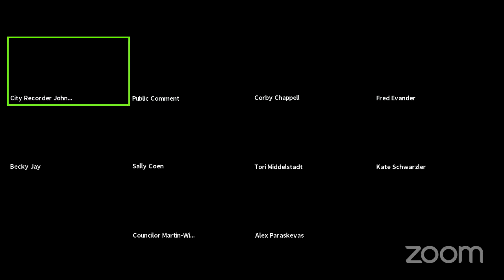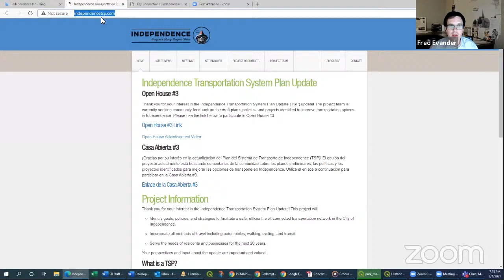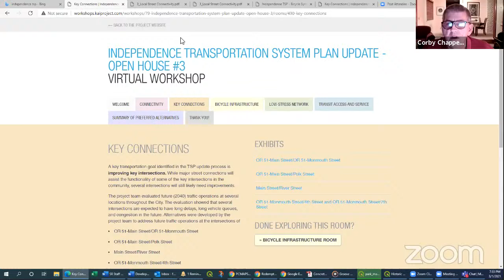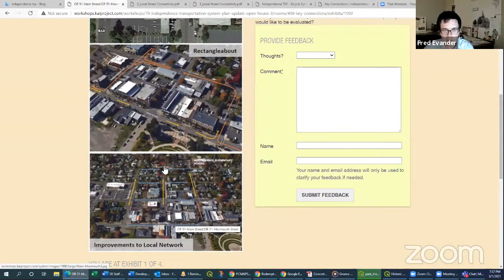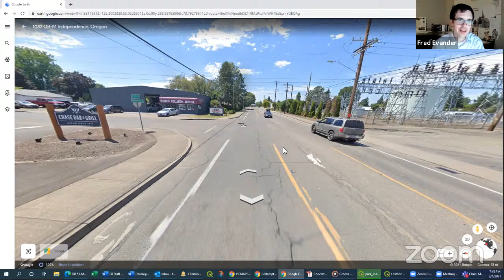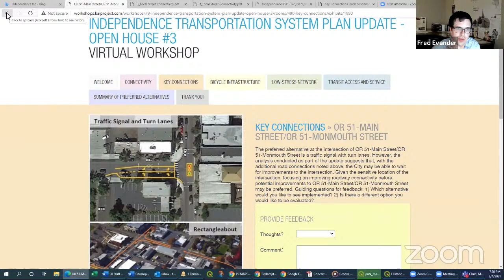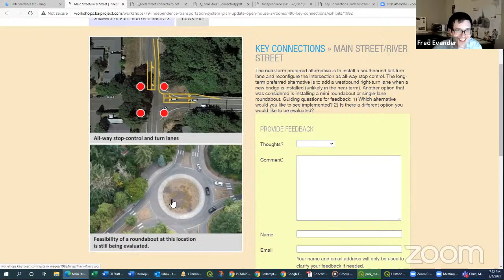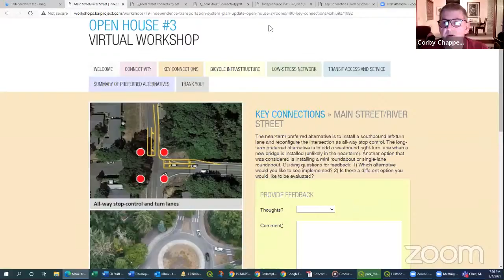Planning Commission Meeting - 3/1/2021